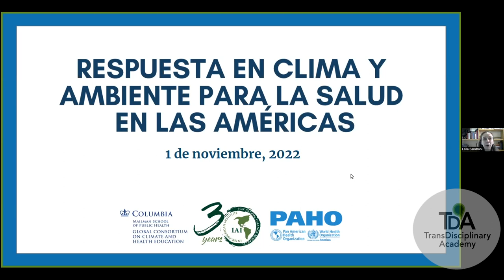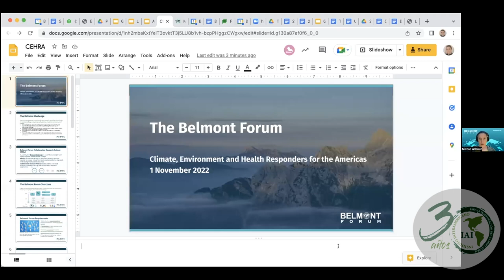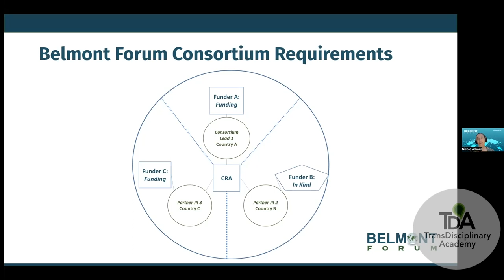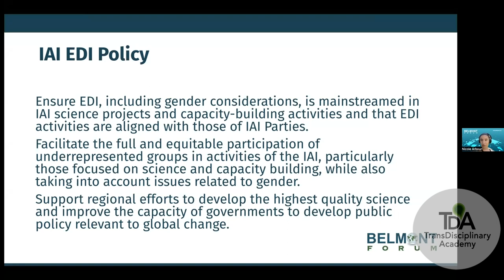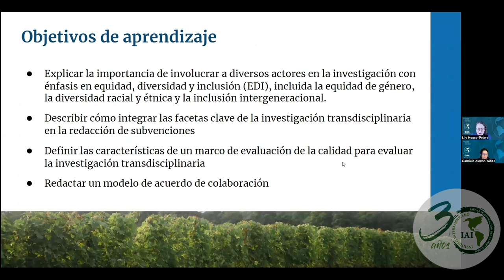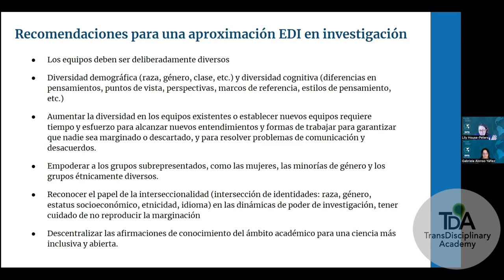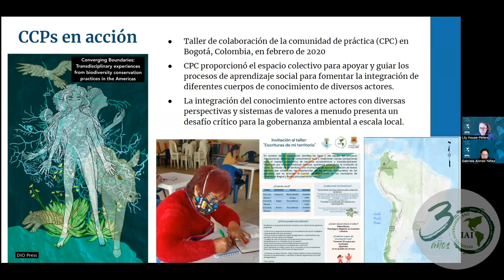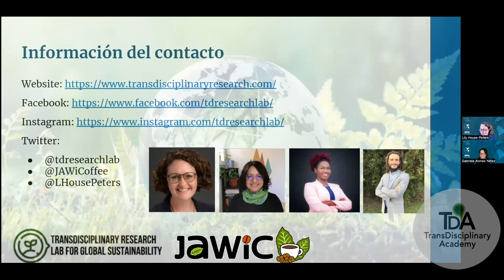TD session 5: Transdisciplinary grant writing, assessment & evaluation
Dr. Lily House-Peters, Associate Professor, Department of Geography
Dr. Gabriela Alonso Yanez, Ph.D., Werklund School of Education, University of Calgary
Marshalee Valentine, MSc, BTech, Jamaican Women in Coffee/IWCA Jamaica
Dr. Nicole Arbour, Belmont Forum Executive Director